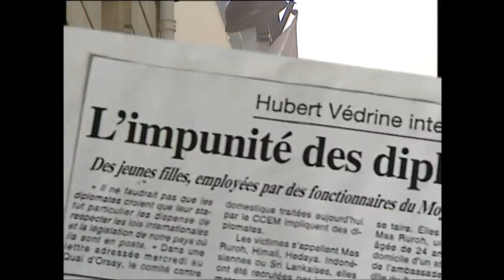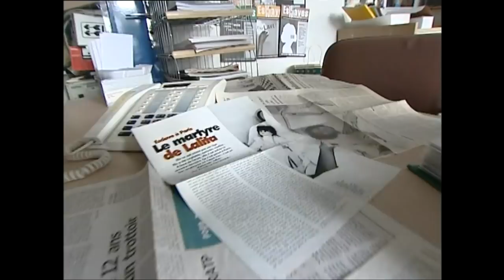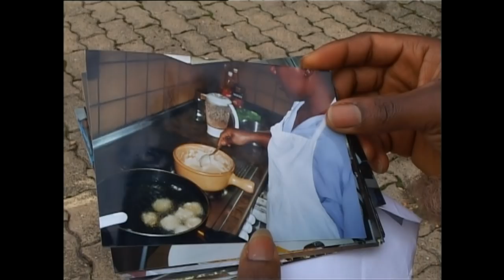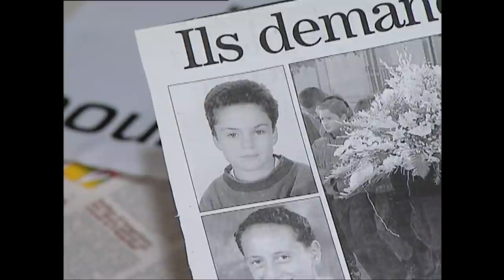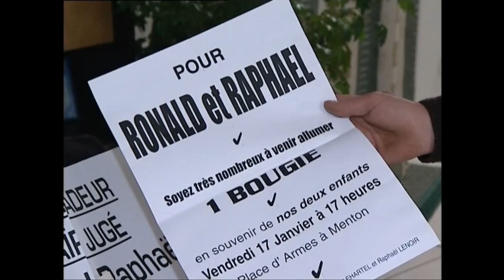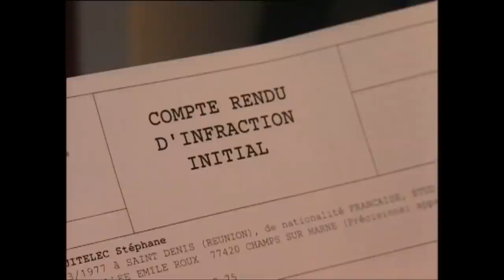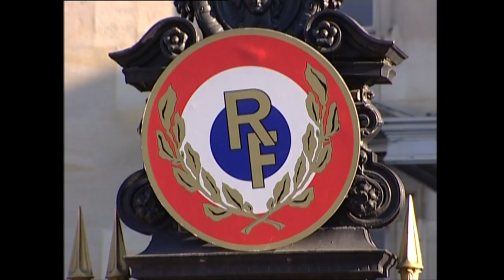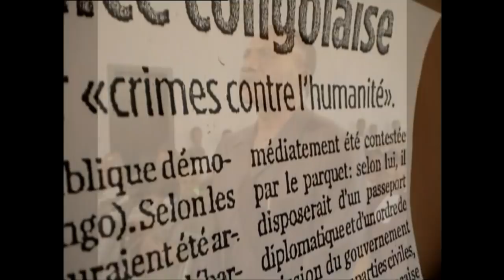Diplomats Beyond The law